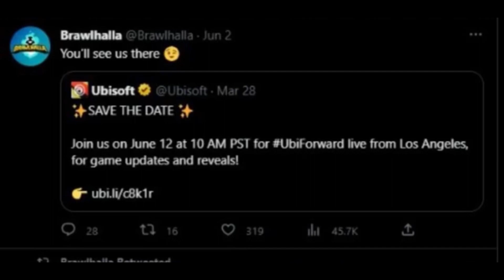BRAWLHALLA REVEALS A NEW TEASER FOR THE NEW LEGEND!!!!